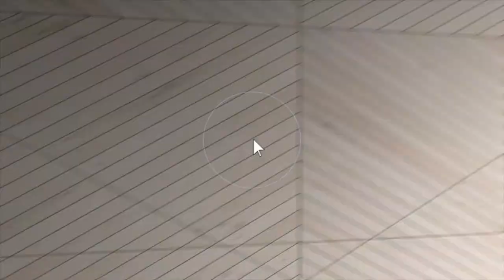1110 Lake Park Dr